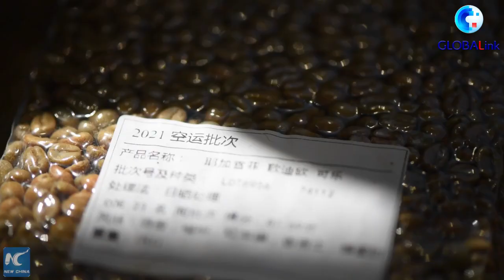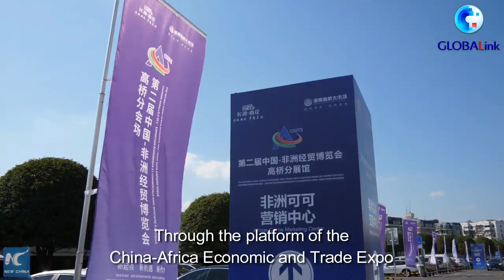GLOBALink | From farms to cups, coffee carries shared China-Africa dreams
In the hills in western Ethiopia, farmers are busy picking coffee beans. In a coffee shop in  China, a barista is promoting the African coffee culture.
From farms to cups, coffee carries a shared dream of the African and Chinese people